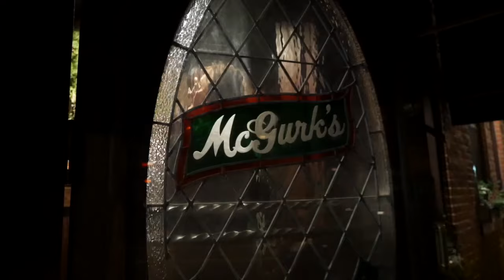Keepin' It Reel at John D. McGurks March 17th 9pm-1am St. Patrick's Day 2016!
3 Great Bands Playing Live Irish Music All Day Starting at 11am!